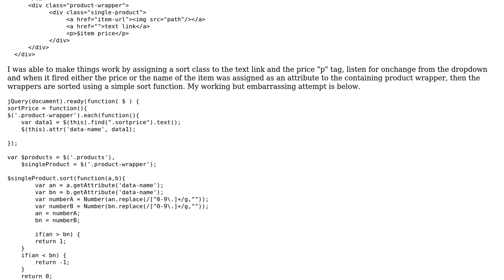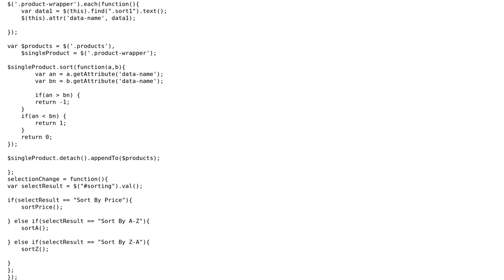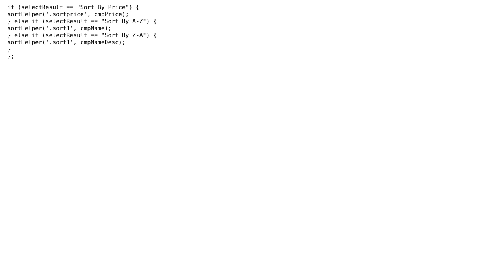Code Review: Sorting products by name or price